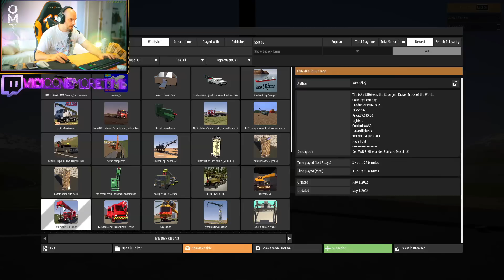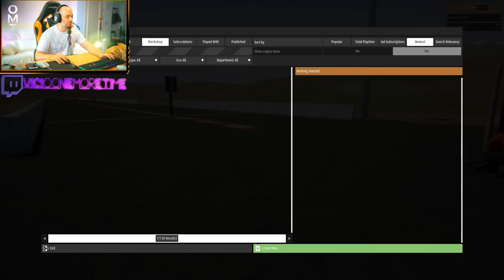PEQUEÑO PERO SUPER VELOZ, Y RISAS CON GRÚAS Vs COHETES - BRICK RIGS | Gameplay Español